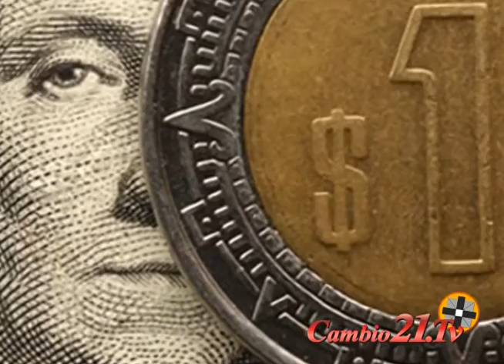El Peso sigue vulnerable hoy a $17.38 por Dolar Noticias cambio21tv